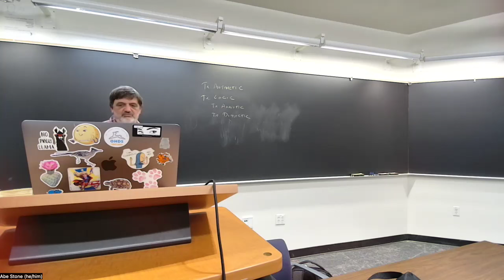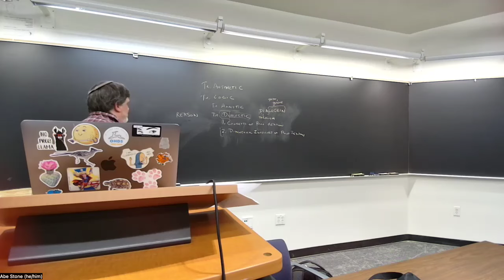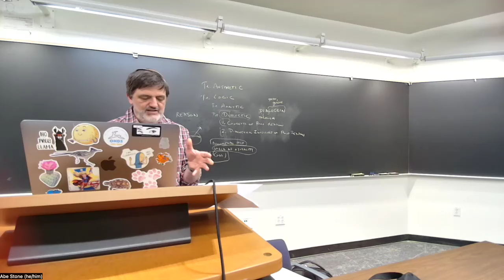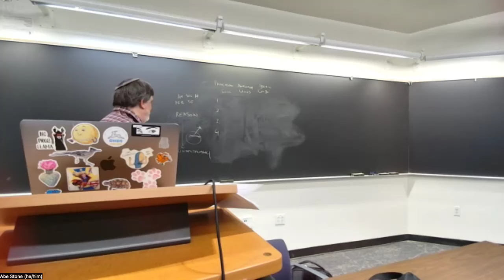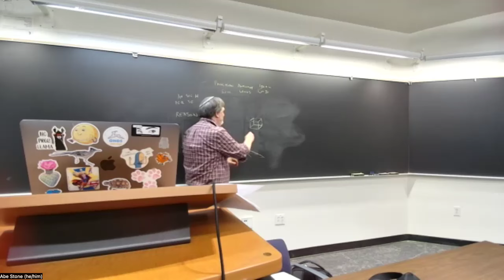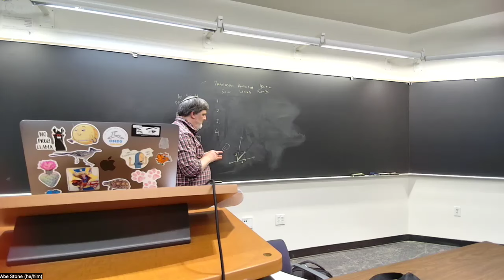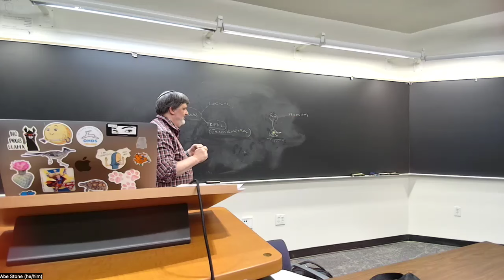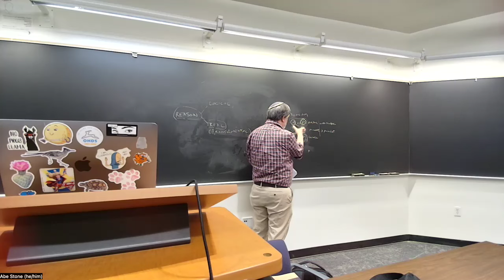Kant: Introduction to the Dialectic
PHIL 106, UC Santa Cruz, Spring 2024, lecture of 5/13: Introduction to the Transcendental Dialectic, and beginning of the Concepts of Pure Reason (B349–77)